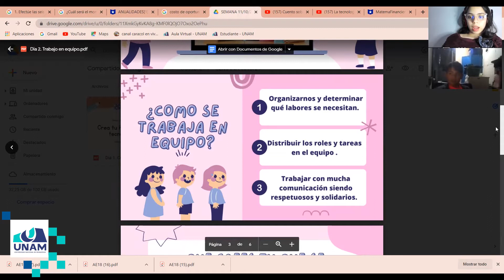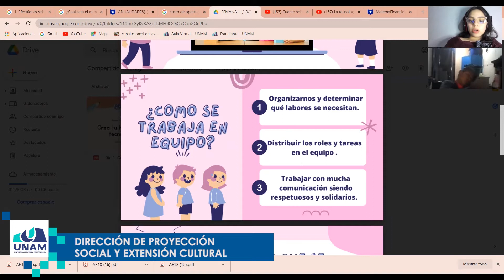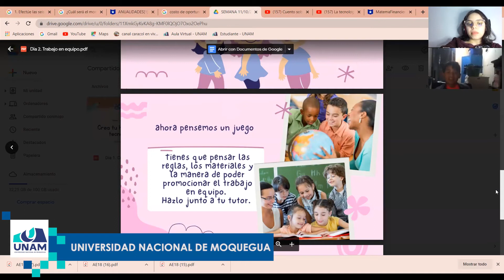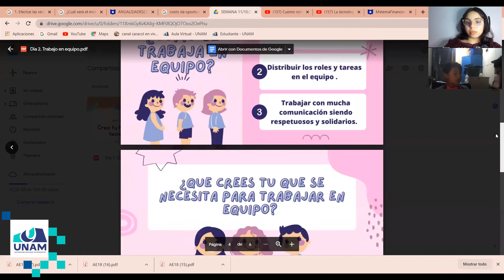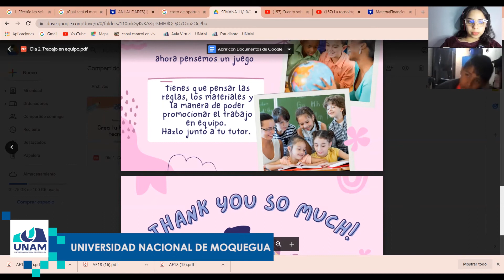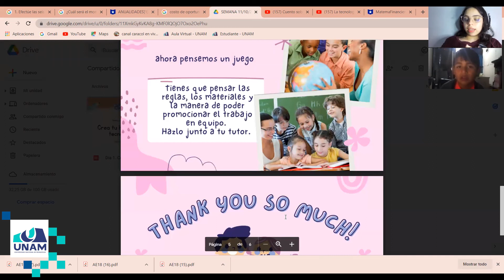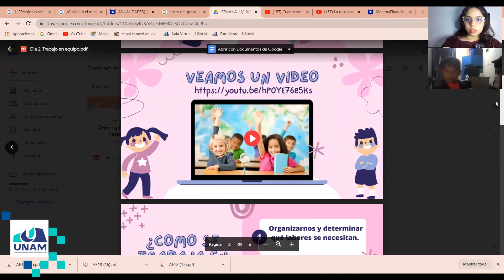La importancia de trabajar en equipo - VOLUNTARIADO UNIVERSITARIO UNAM